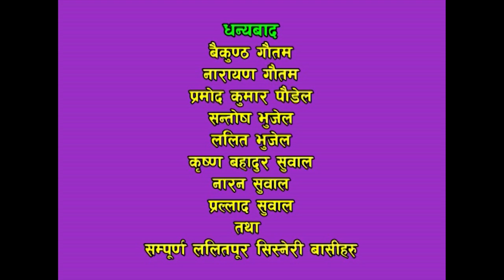Dimag Kharab Full Episode 1 - "Nepali Comedy" दिमाग खराब || Latest Nepali Comedy Serial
Movie : Dimaga Kharab (Part -1 )
Producer : Jiwan Thakuri, Santosh Suwal
Writer / Director : Keshab Sapkota
Cast : Ramchandra Adhikari, Surbir Pandit, Surendra K.C, Keshav Sapkota, Roshni Sapkota, Goma K.C, Kabita Sharma, Samjha Shrestha,
Camera : Rahol Rai, Dip Sagar
Editor : Thakur Khatiwada